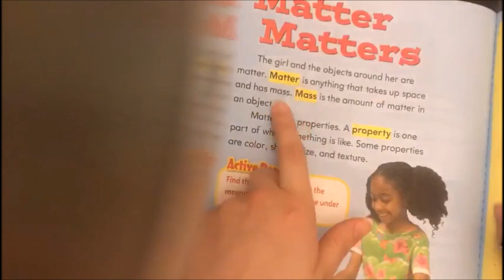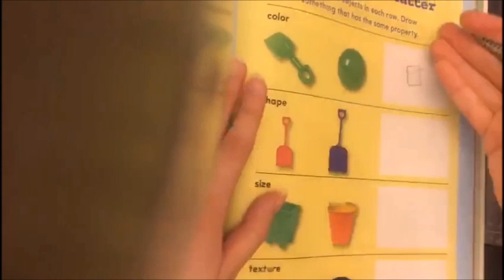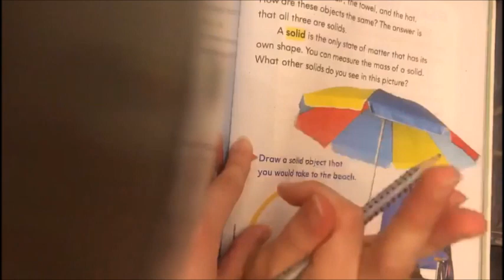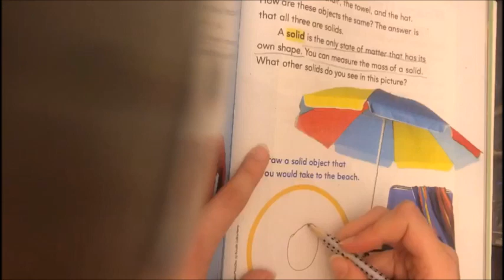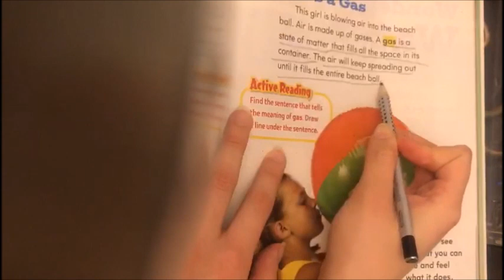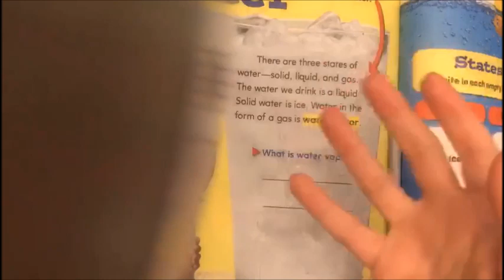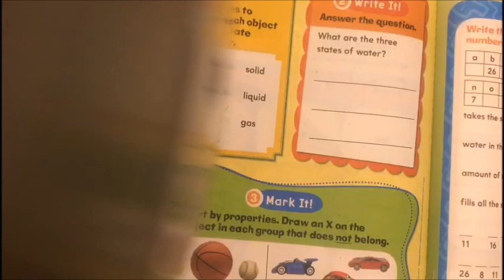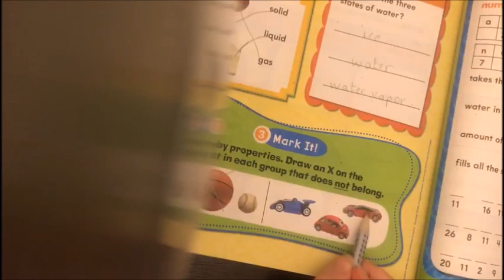Science Unit 9 Lesson 1 Grade 2